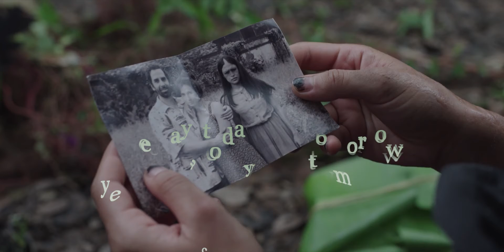Frontera Verde - yesterday today and tomorrow